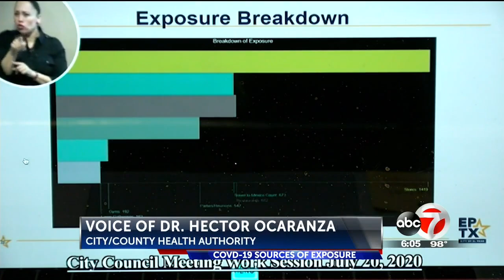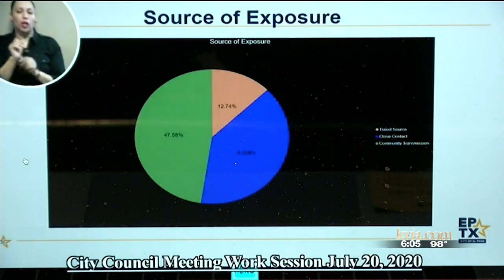El Paso City Council told stores have greatest virus exposure; nursing homes are deadliest ...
El Paso City Council told stores have greatest virus exposure; nursing homes are deadliest clusters